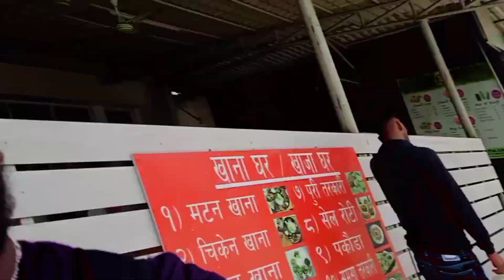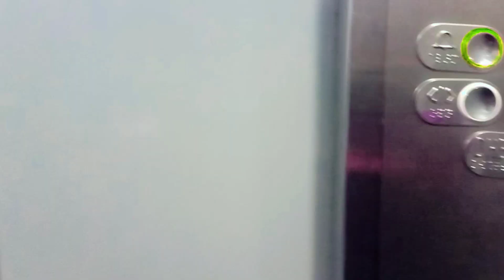Sanju Baba Now Ncell Baba 😁🤣//Vlog-126//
Hi It's Me SANJAY SINGH From Nepal 🇳🇵 Funny Vloger Support me 🙏🙏